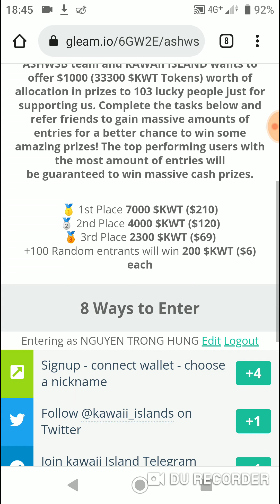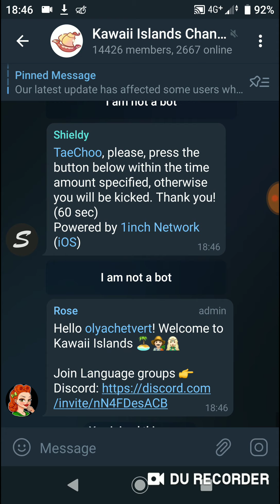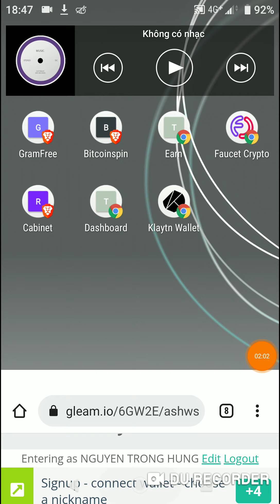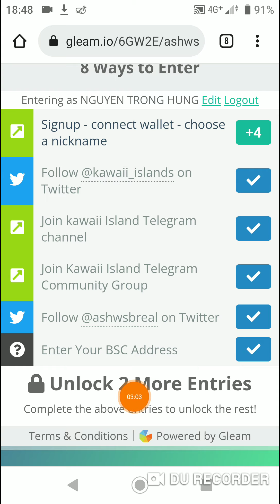Hướng Dẫn Ăn Chia 33,300 Token $KWT Mạng BSC (Random 100 Lucky People )